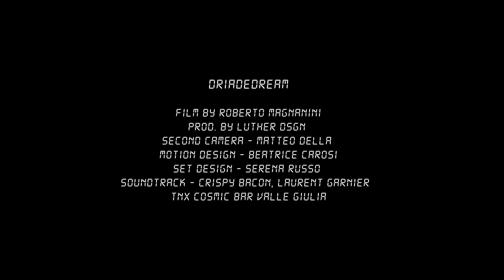Design Film | Driade Dream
Client: Driade
Prod. by Luther Dsgn
Starring Etta Jungle
Creative Dir.  Michele Savino
Set Designer Serena Russo
Soundtrack: Laurent Garnier, Crispy Bacon